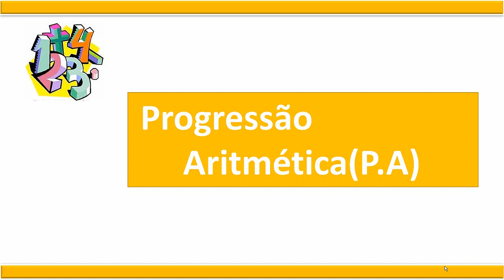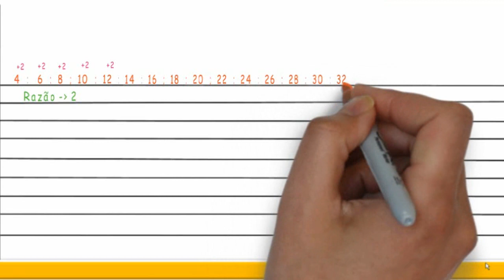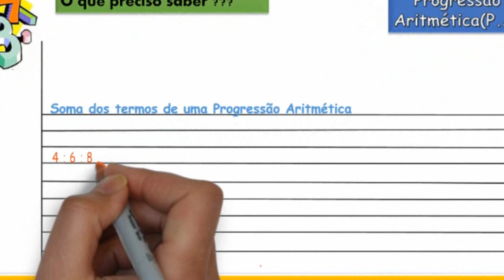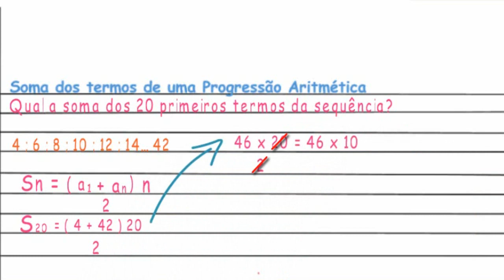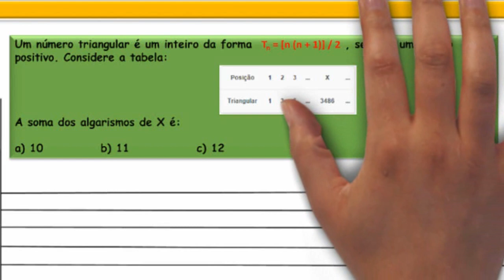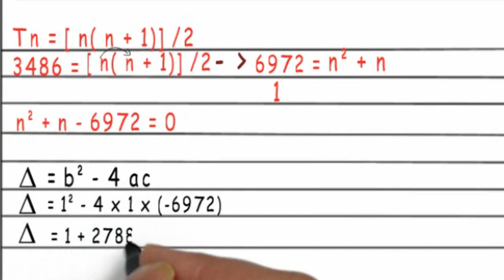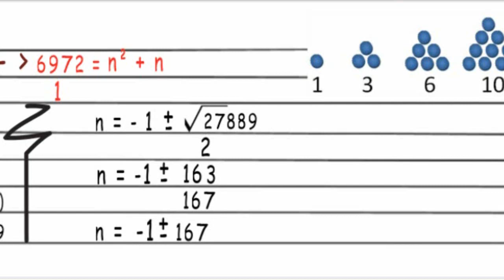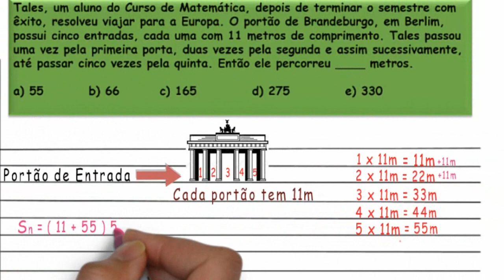Progressão Aritmética (P.A)/ Sequências /Matemática básica para Concursos / termo geral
Está vídeo Aula possui o assunto de progressão aritmética e visa ajudar aos alunos que precisam ter uma base para enfrentar Concursos Públicos, Concursos Militares, ENEM e Provas Escolares.